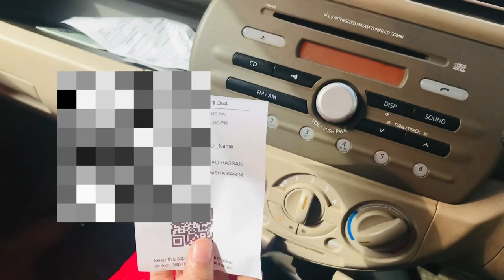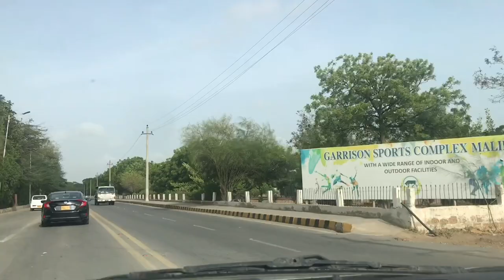Malir cantt ma dawat 🤩 | Malir cantt ka tour | Eid Vlog ✨